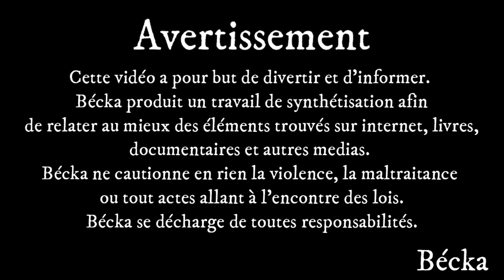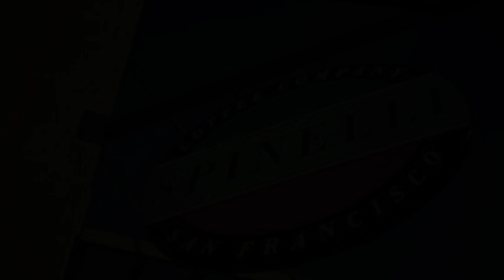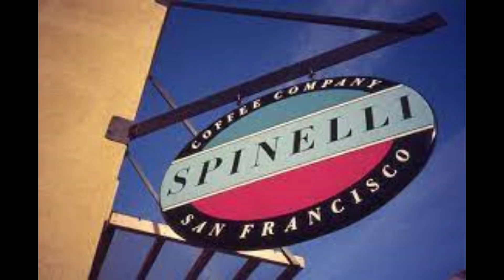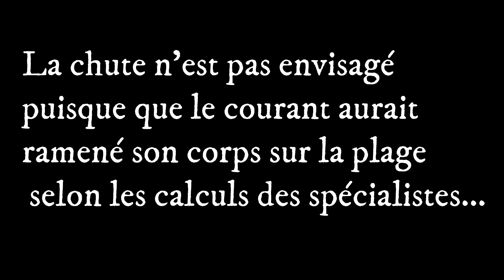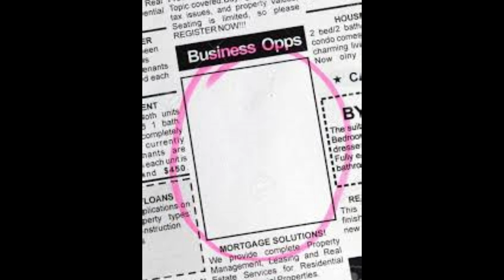La mystérieuse disparition de Kristen Modafferi// non résolu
Bonnes vidéos   😘

Kristen Modafferi a été vue pour la dernière fois dans l'après-midi du 23 juin 1997 au café où elle travaillait au Crocker Galleria Mall à San Francisco, en Californie. La jeune fille de dix-huit ans avait terminé sa première année universitaire en Caroline du Nord et avait récemment déménagé dans la région de San Francisco pour suivre des cours d'été à l'Université de Californie à Berkeley. Elle vivait à Oakland. Elle n'a pas été vue ni entendue depuis